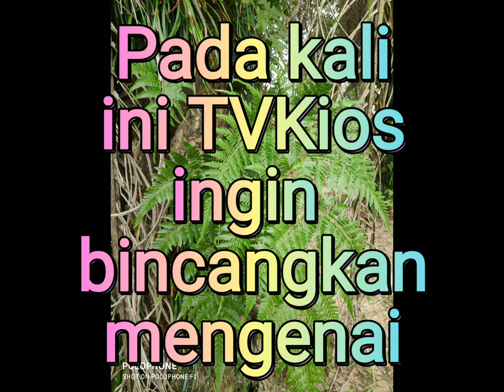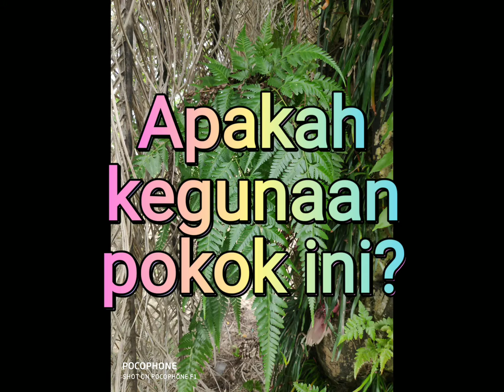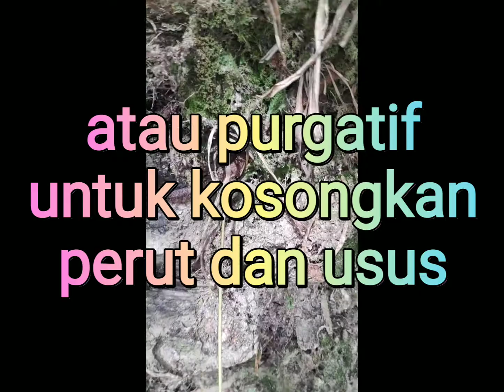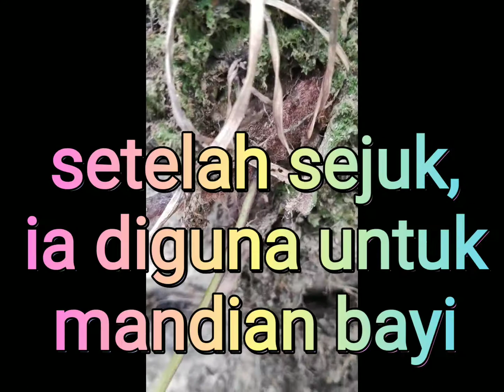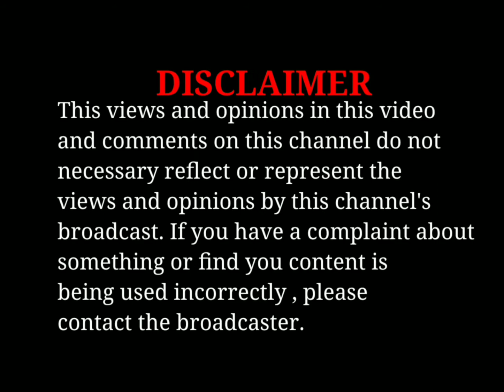Rabbit's foot fern; rupenye ade jugak yang pakai..